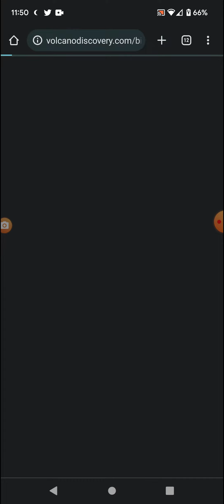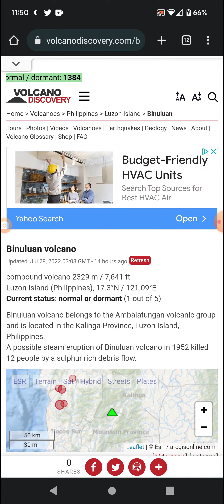Volcano of the Day: 7-28-22 Binuluan, Philippines